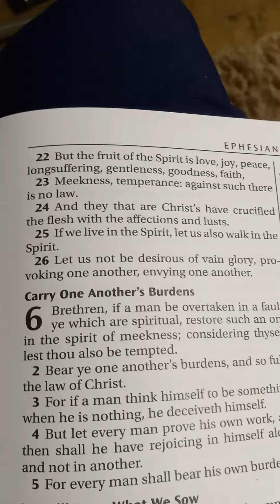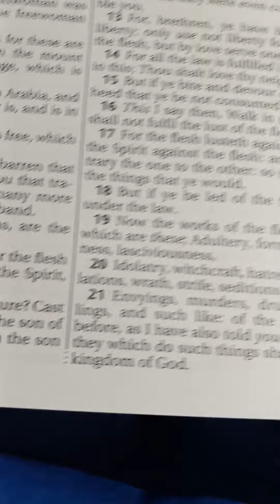Galatians 5:22 | KJV | Holy Bible Fruit Of The Spirit God Is Love Jesus Is King